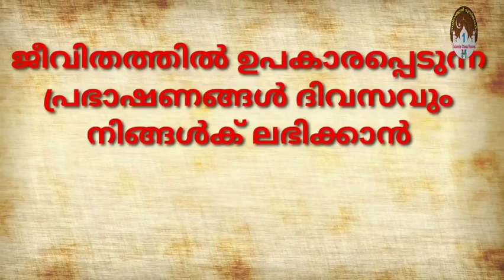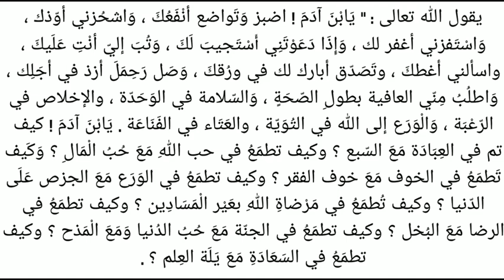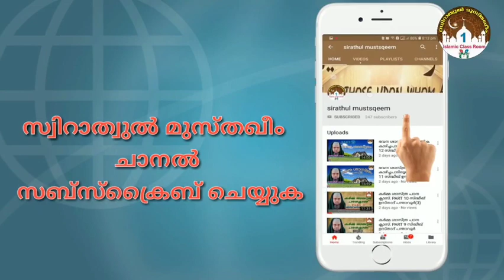സുഭാഷിതം 14 | ഇമാം അബു ഹാമിദിൽ ഗസാലി (റ) | അബ്ദുല്ലത്തീഫ് ബാഖവി ഏലംകുളം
يقول الله تعالى : " يَابْنَ آدَمَ ! اضبز وَتَواضع أنْفَعُكَ ، وَاشحُزني أوّذك ، وَاسْتَفزني أغفر لك ، وَإِذَا دَعَوْتَنِي أَسْتَجيبَ لَكَ ، وَتُبَ إليّ أنْتِ عَلَيكَ ، واسألني أغطكَ ، وتَصَدّق أبارك لك في ورُقكَ ، وَصَل رَحِمَلَ أزذ في أجَلِك ، وَاطلُبُ مِنّي العافية بطولِ الصّحَةٍ ، وَالسّلامة في الوَحَدّة ، والإخلاص في الرّعْبَة ، وَالْوَرَع إلى الله في التُوَيّة ، والعَتَاء في الفَنَاعَة . يَابْنَ آدَمَ ! كيف تم في العِبَادَة مَعَ السّبع ؟ وكيف تطمَعُ في حب اللهِ مَعَ حُبُ الْمَالِ ؟ وَكَيف تَطمَعُ في الخوف مَعَ خوف الفقر ؟ وكيف تطمَعُ في الوَرَع مَعَ الجزص عَلَى الدّنيا ؟ وكيف تُطمَعُ في مَرْضاةِ اللهِ بعَيْر الْمَسَادِين ؟ وكيف تطمَعُ في الرضا مَعَ البُخل ؟ وكيف تطمَعُ في الجنّة مَعَ حُبُ الدُنيا وَمَعَ الْمَذح ؟ وكيف تطمَعُ في السَعَادَةِ مَعَ يَلَة العِلم ؟ .